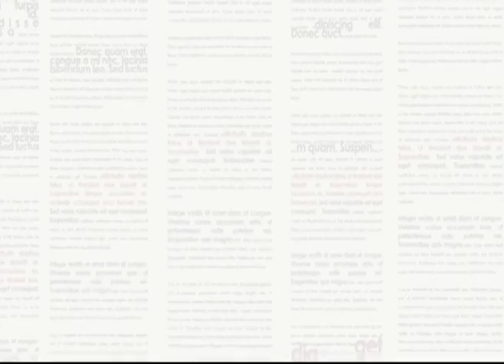Programa Pauta Especial - 25.05.16 (BL1)